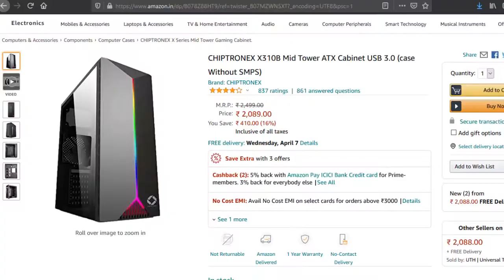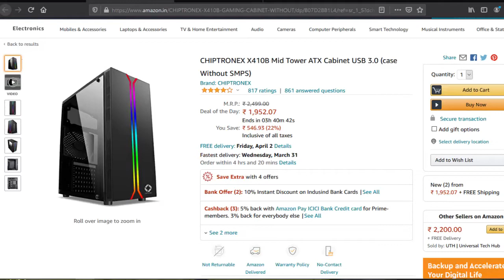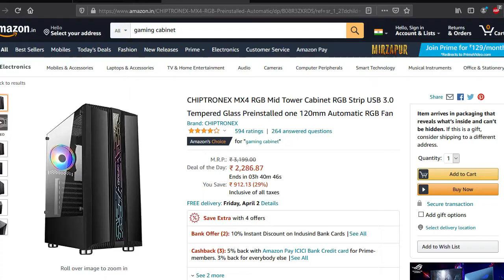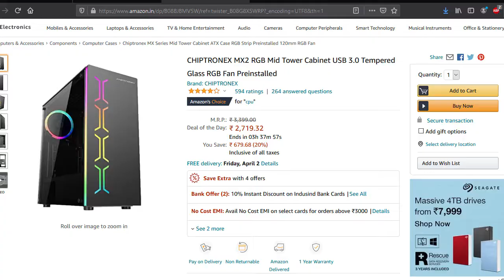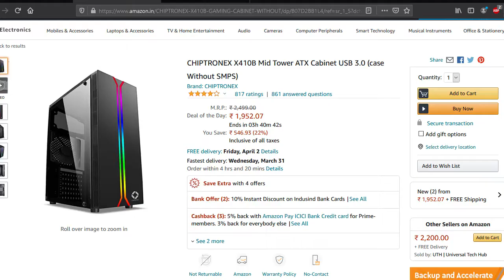Top 5 Cabinet Under 2000 || Top 5 Budget Cabinet || Best Rgb Cabinet For Gaming Pc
in this video - we are goinmg to review best budget gaming cabinets
links -
mx series
x01b series
zeb cronus

Jaat Techs